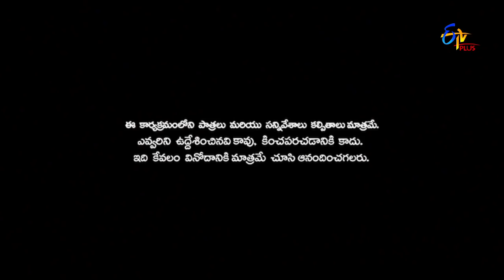Immanuel All in One Performances - 2 | Patas | ETV Plus